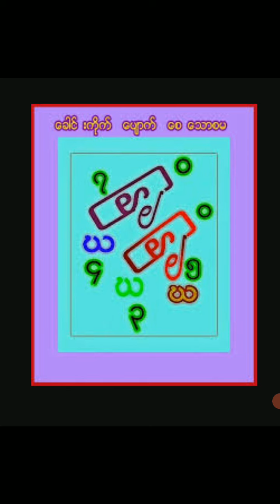ခေါင်းကိုက် အမြန်ပျောက်စေတဲ့ အစွမ်းထက်ဂါထာ စမ ပုံတော်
တကယ်ပျောက်တယ်ဗျာ